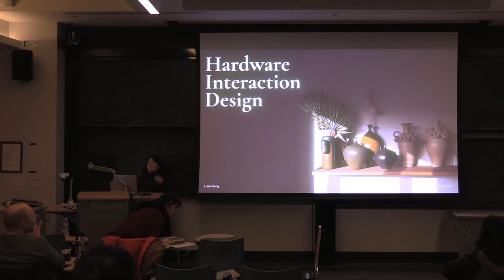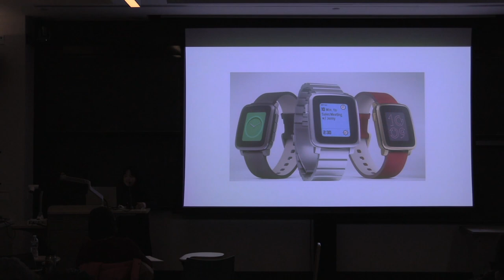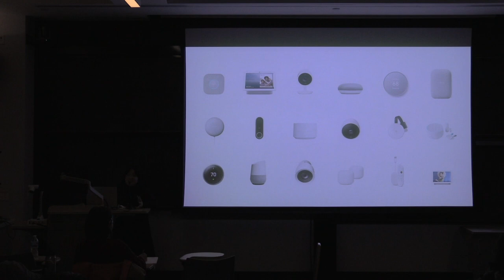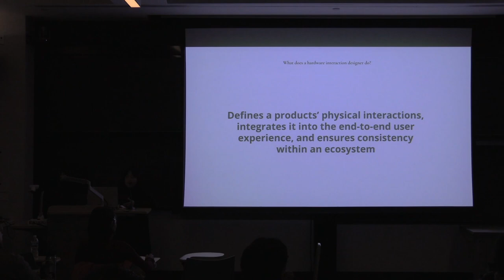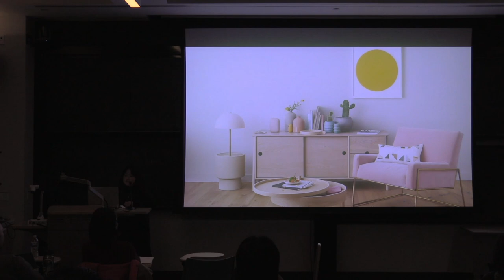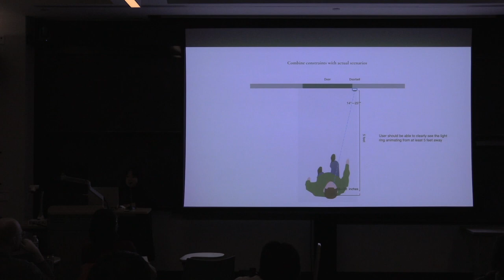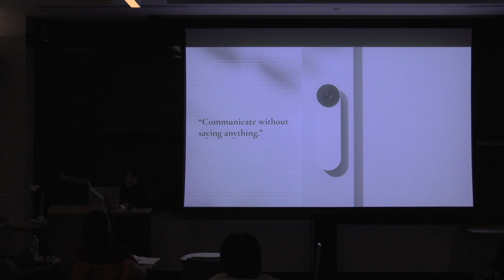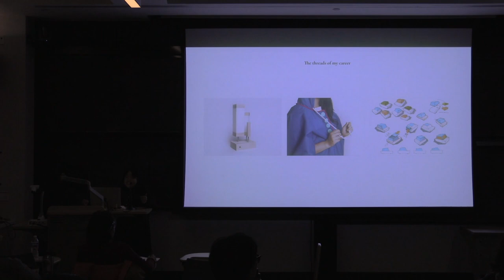Design Lecture Series - Liana Kong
This lecture was originally recorded on March 18, 2024.

Liana worked previously as a product designer at Cruise Self-Driving Cars, defining hardware interactions for the Cruise Origin. She has a passion for designing the space between people and the physical objects around them. Previously a designer on the Device Interaction Design team at Google Nest, Liana specializes in how users interact with hardware through affordances such as physical buttons, touch, haptics, LEDs, and more. When not designing, she makes clay vases through her studio, Lili Buds. Liana graduated from the School of Design with a BFA in Industrial Design in 2015. lianakong.com